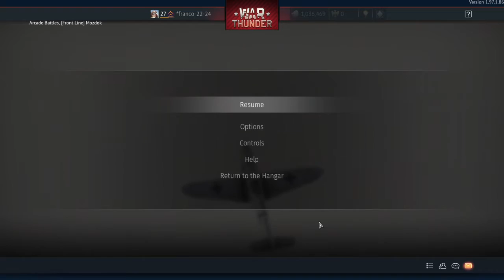War Thunder the great luftwaffe german tree